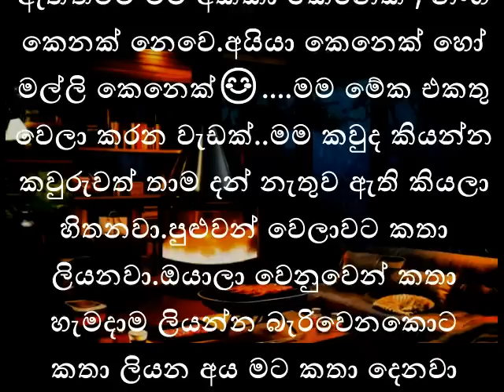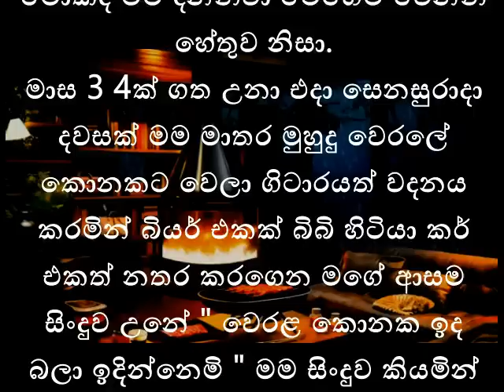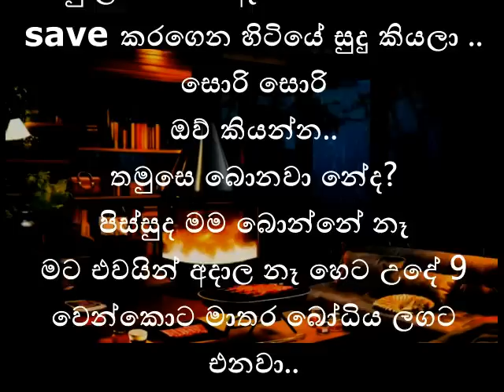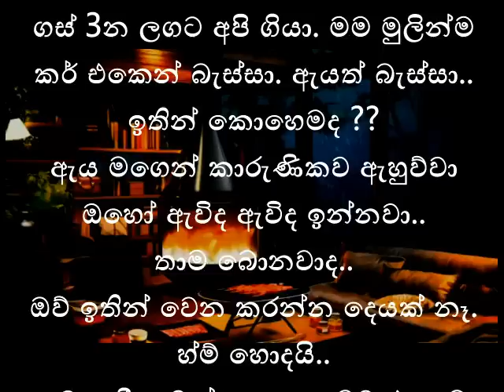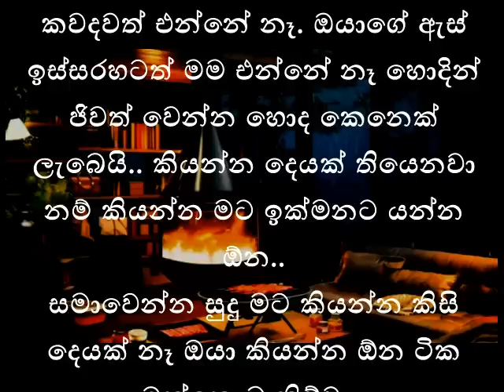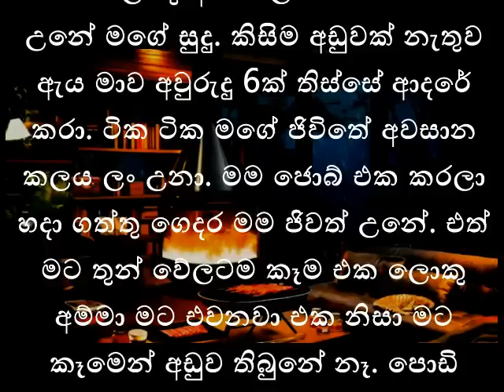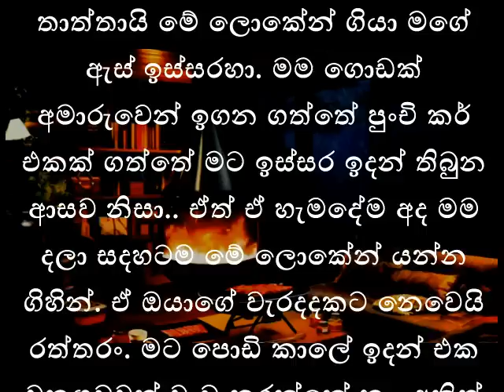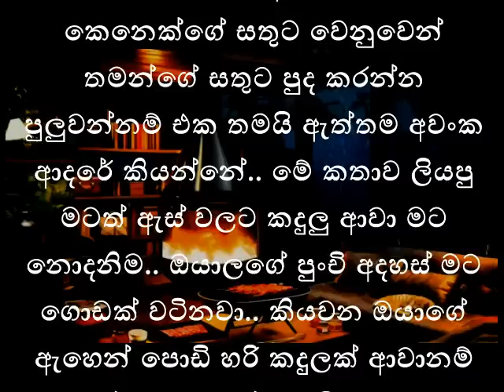ආදරේ වේදනාව |කෙටි කතාව‌කි| Sinhala novels | Nawa katha | Keti katha